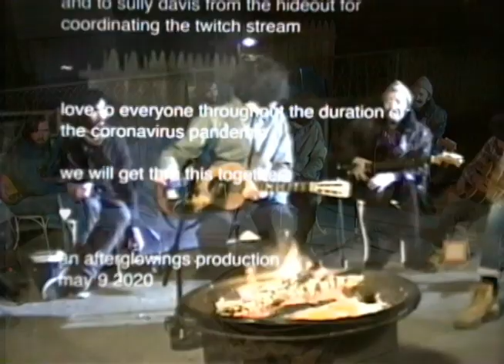Head - Twosyllable Records Chicago Cassette Comp "Live" at The Hideout (5/23/20)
On May 23, 2020, from the depths of COVID-19 Quarantine, eight Chicago artists performed live via The Hideout's Twitch channel to celebrate the release of Twosyllable Records' Chicago Cassette Compilation Vol. 3.